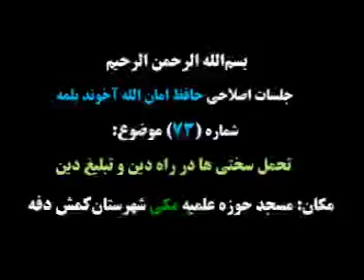b-10.Dini teblig etmeklikdäki kynçylyklara döz gelmek. Mufti Amanullah ahun.